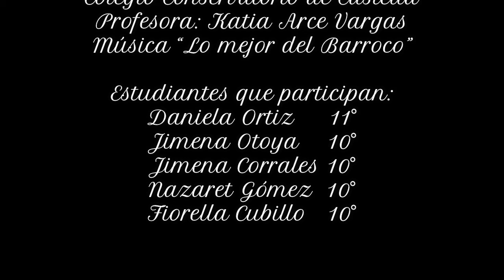Obra de teatro: Ferrocarril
"Cinco jóvenes se dieron a la tarea de buscar material literario costarricense, de la provincia de Limón. Están proyectándose, creando, innovando y ejecutando su proyecto de graduación en el área de Folclor.
Encontraron en la Biblioteca de Colegio Conservatorio de Castella un trabajo de dos profesores pensionados, la obra de teatro: “ferrocarril” de Alejandro Herrera y William Zúñiga.
El montaje inicio presencial y se concluyó virtual, esta versión de lectura teatralizada nos anima a conocer más de nuestra historia y desarrollo social.
Maquillaje, postizos, sombreros…hacen de este proyecto un reto en estos tiempos de cambio.
Espero lo disfrute quien lo ve como lo disfrutamos quienes lo elaboramos".  Katia Arce (profesora).

Estudiantes participantes:
Daniela Ortiz
Fiorella Cubillo
Jimena Corrales
Jimena Otoya
Nazaret Gómez